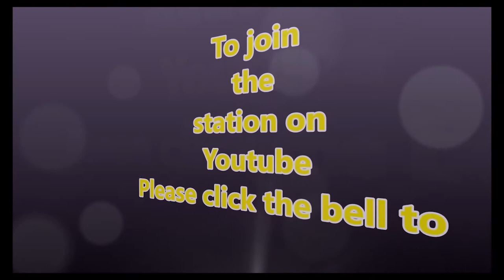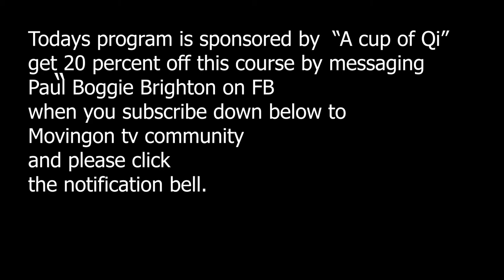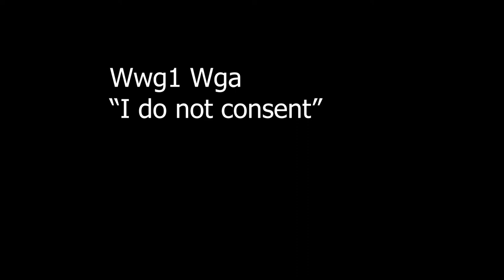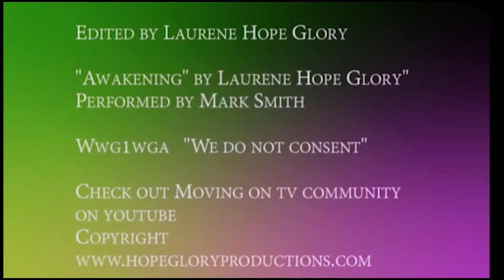The Awakening 95 Raw Gut emotions I cant give you anything else today its ok be real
I broke today and I hope you can watch this and understand the message in it to be able to be yourself and to feel really feel in order to move on to a better life and vibration.

Call Mon-Sat daytime:
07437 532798